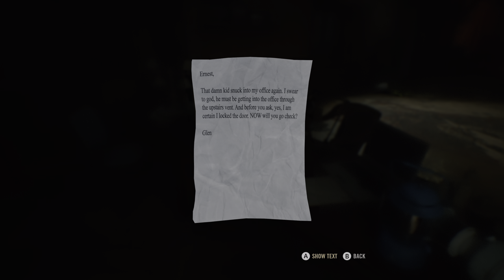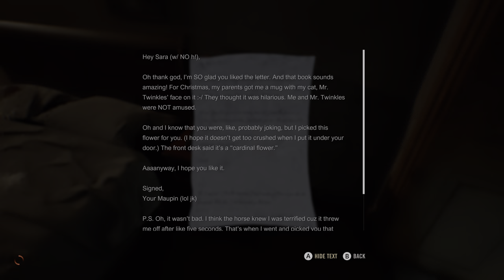Creeping Silence in A Quiet Place: The Road Ahead: Uncut 4K HDR Gameplay